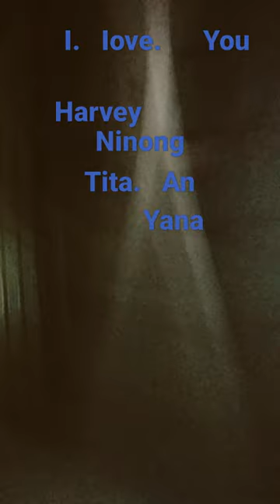July 8, 2023